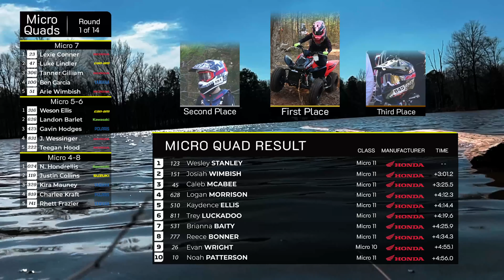Deer Haven Micro Quads | MidEast Racing 2022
With Ryder moving on this year the championship is up for grabs. Maddox Wellborn, Caleb McAbee, and Trey Luckadoo look like early favorites. Another awesome battle is for the smallest riders, Nathan Honderellis Jr and Justin Collins will be battling it out all season from the back row.